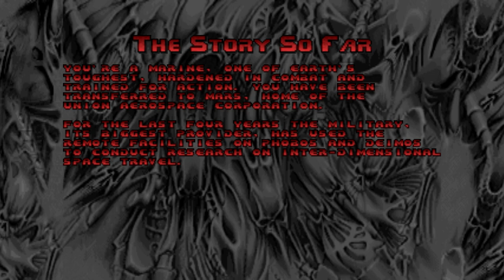O meu jogo favorito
A música do Pantera era Mouth of War, é logo a primeira faixa do Vulgar Display of Power.